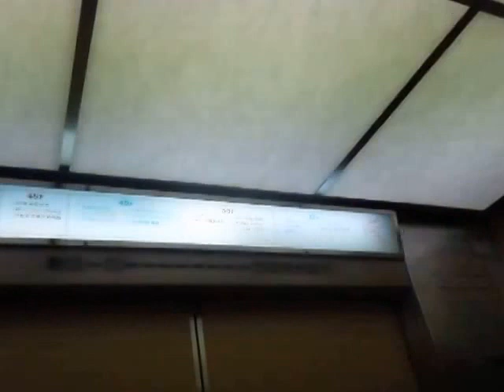新宿住友ビルの7バンクエレベーターPart1-1（31号機･上り編）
新宿住友ビル(三角ビル)の7バンクエレベーターです。ビルエースDで設置から40年目が経過していますが、2014年3月の撮影当時、全基現存です。なぜか開ボタンが黒で閉ボタンが緑です。7バンクのみかご内が違います。また7バンクのみB1階まで行きます。上りは31号機を撮影しました。

メーカー：日立
設置台数：4基(群管理)
アナウンス：なし
到着チャイム：あり
車椅子操作盤：なし
停止階：B1,1,5,47～52
停止可能階：B1,1,48～52
用途：乗用
定員：23名
積載：1500kg
ドア：2枚両開きドア
設置年度：1974年4月